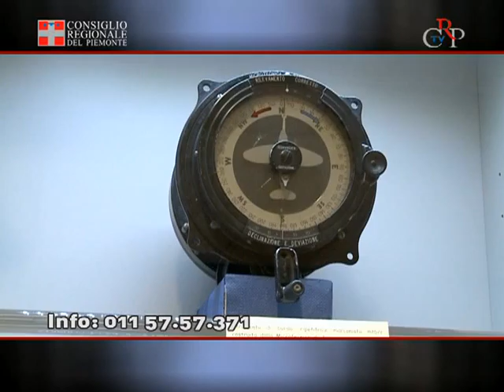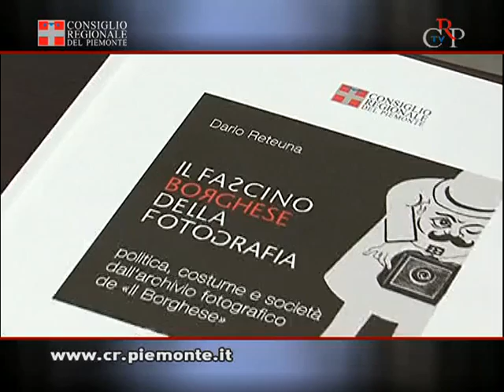CrpTv n.04 del 10 febbraio 2012 - Mostre in corso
Presso la Casa delle Associazioni (via Dante Alighieri) a Rosta (To), è visitabile fino al 14 febbraio la mostra "La donna immaginata. L'immagine della donna", promossa dal Consiglio regionale del Piemonte, Consulta Femminile.

Fino al 19 febbraio è visibile presso la sala espositiva dell'Ufficio relazioni con il pubblico del Consiglio regionale la mostra fotografica "Popoli: tocchi di colore" dedicata alle popolazioni Yanomami del Brasile e Samburu del Kenia. (Info: 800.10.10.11).

Le ali della storia: l'Aeronautica Militare italiana dalle origini alla II Guerra mondiale" è il titolo della mostra allestita nella Biblioteca della Regione (Via Confienza 14) a Torino, visitabile fino al 2 marzo. (Info: 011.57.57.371).

A Palazzo Lascaris, fino al 3 marzo, è visibile la mostra "Dalla carrozza all'aereo. I piemontesi e i mezzi di locomozione nella fotografia dal 1860 al 1960" che espone immagini storiche e modellini dei mezzi di locomozione. (Info: 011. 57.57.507).

A Chieri (To), presso la Biblioteca (via Vittorio Emanuele II, 1) è visitabile fino al 11 febbraio, la mostra "Il fascino Borghese della fotografia - Politica, costume e società dall'archivio fotografico de «Il Borghese»". (Info: 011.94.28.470).